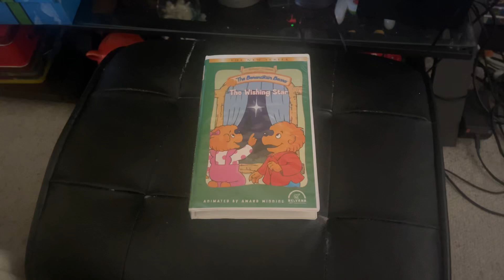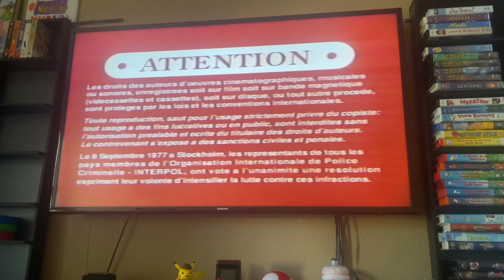Opening To The Bernenstain Bears: The Wishing Star 2003 VHS